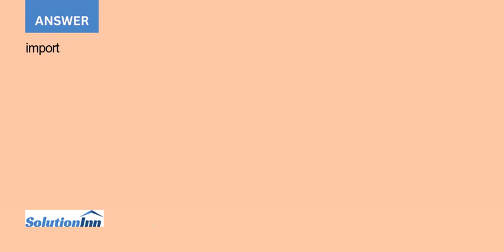Rewrite Programming Exercise 7.5 using streams Display the numbers in increasing order Data from ...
Rewrite Programming Exercise 7.5 using streams. Display the numbers in increasing order.Data from Programming Exercise 7.5Write a program that reads in 10 numbers and displays the number of distinct numbers and the distinct numbers in their input order and separated by ...